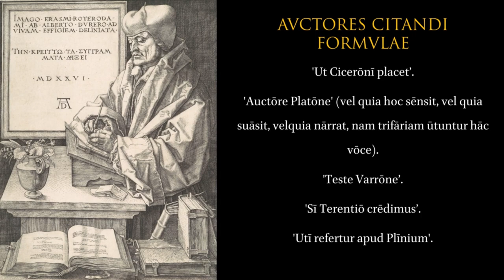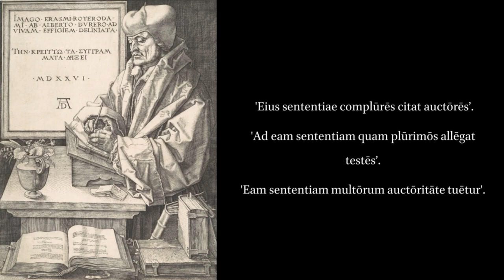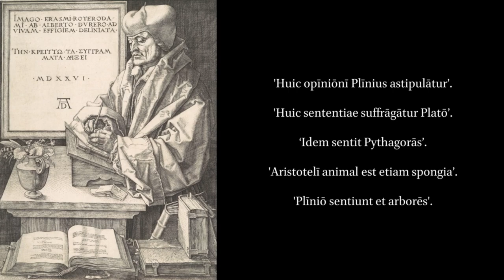De Copia 80: Quibus Modis Tribuimus Aliquid. Attribution of Qualities.